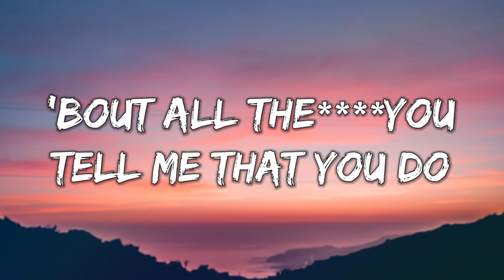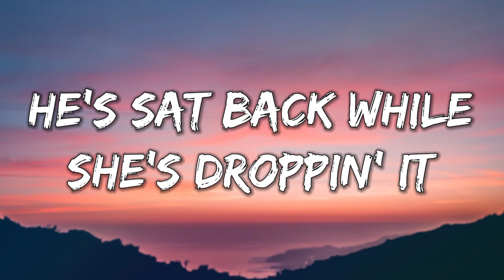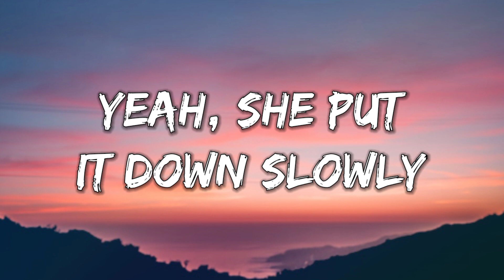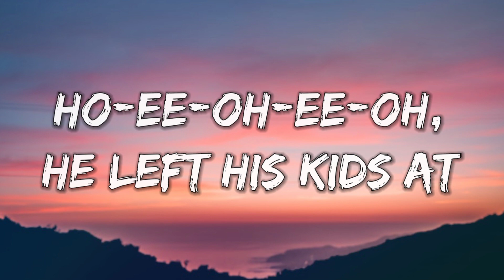Sam Smith - Unholy (Lyrics) ft. Kim Petras